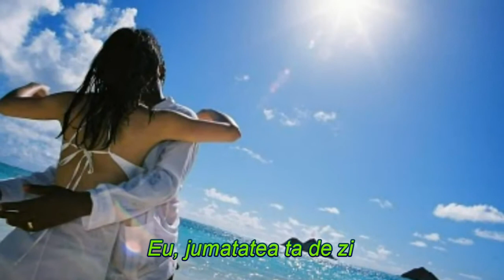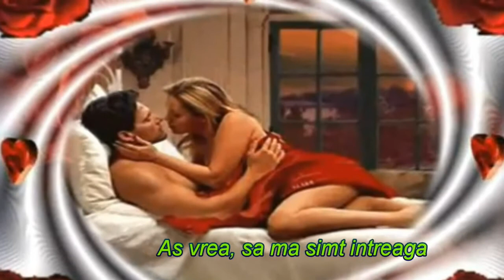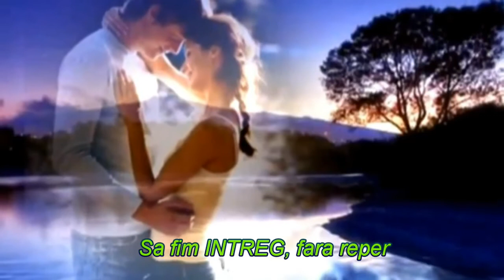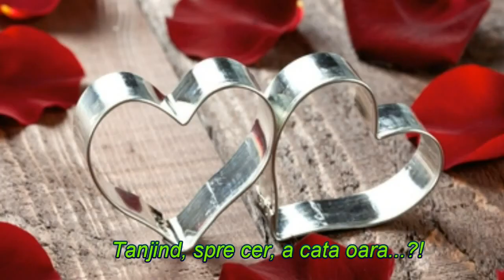Jumatatea ta BY LAURENTIU COZMA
Jumatatea ta